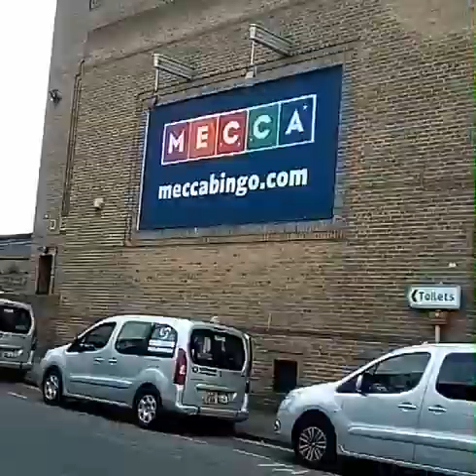Bus passing Taunton bus station today. 30.5.2019.